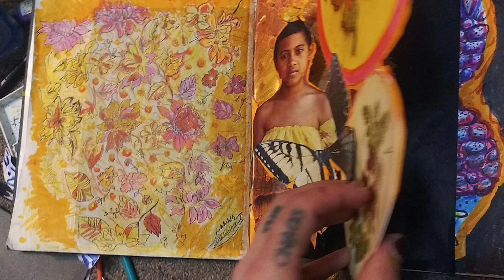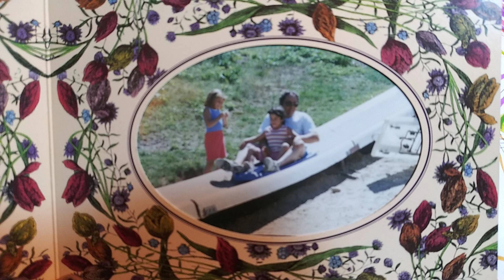First story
3 days at home